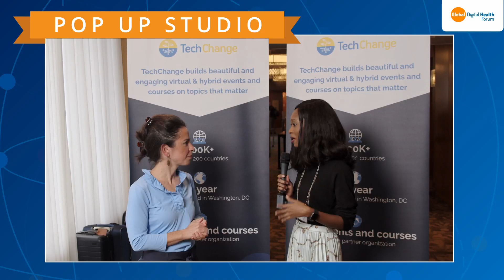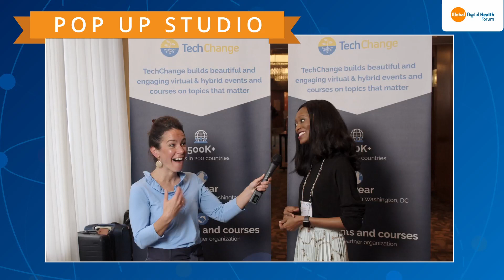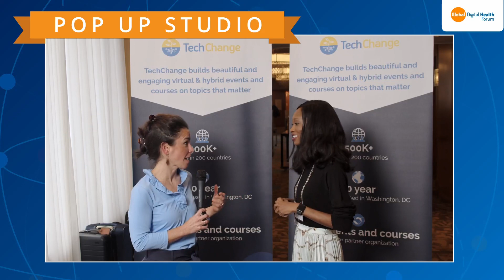GDHF 2022 Pop Up Studio with a representative from Embrak HealthCare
Reflections on the trends in the digital health space.